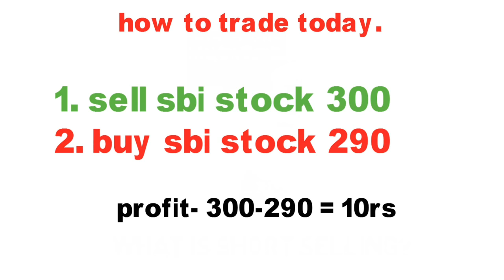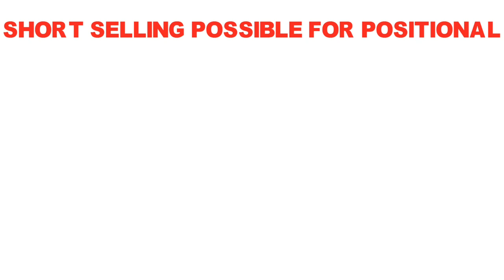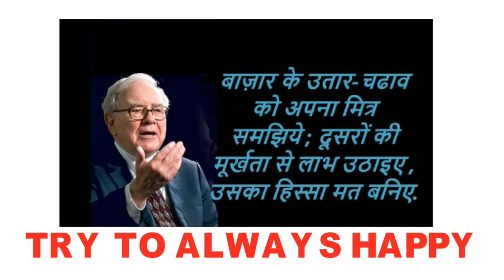what is short selling in hindi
short selling is a very unique technique for make profit in down trend market. this facility provide you make profit any market condition like bullish/ bearish but this is possible only intraday because positional short selling not possible this is very typical. so watch this video carefully and if any any question please share with me.